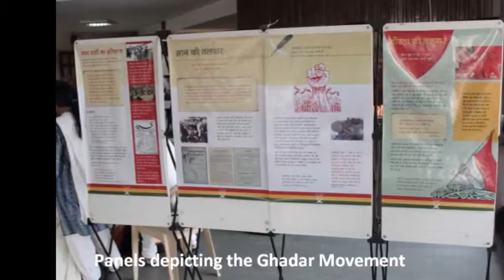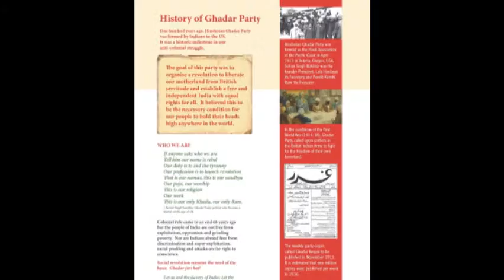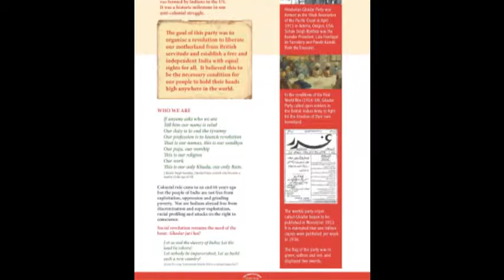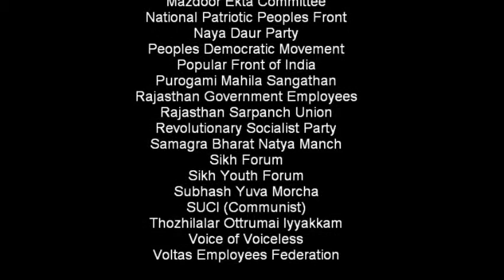Hindustan Ghadar Party Centenary Celebrations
September 2013 marked the centenary year of the founding of Hindustan Ghadar Party. The occasion was celebrated by patriotic Indians across the world and thousands of people participated in meetings, gatherings, conferences and conventions organized at various places, to discuss the relevance and importance of Ghadar movement in contemporary world, and lessons from the struggle.

Hindustan Ghadar Party worked to unite all the peoples of our country on a non-sectarian basis, to achieve the common aim of national and social liberation. The vision and program of HGP was of a state that would defend the rights of all. The times are calling on us to continue the struggle, to unite people cutting across all barriers as the Ghadaris did in their time, to establish lok raj that will guarantee prosperity and protection for all.

Here we bring together reports of meetings and gathering held on the occasion.